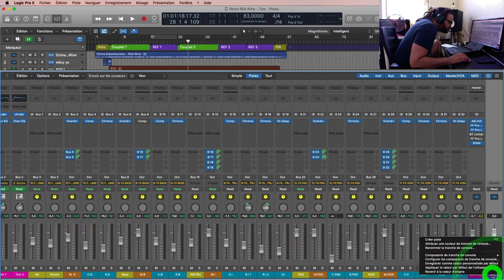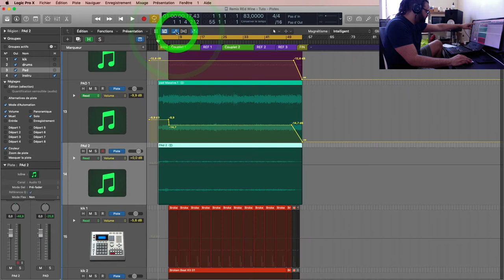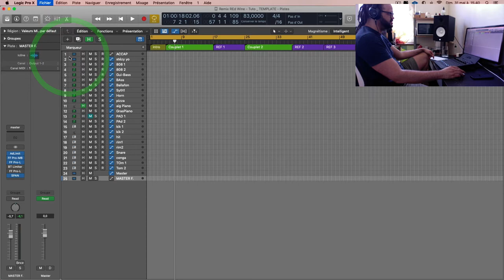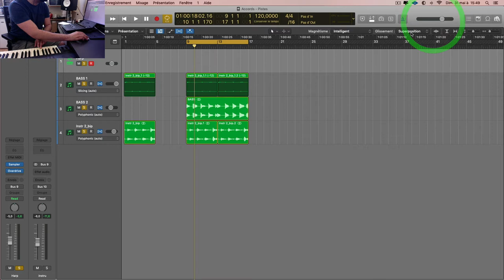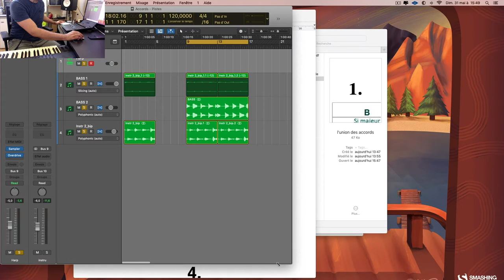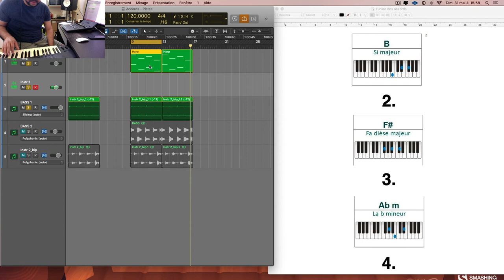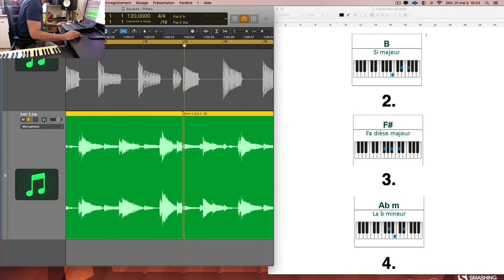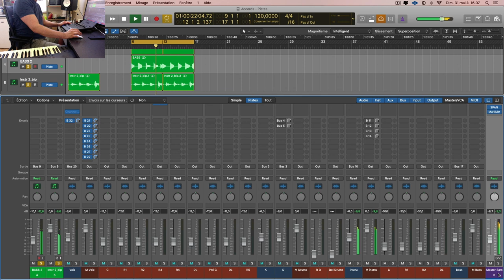Chapitre 2 : Création Musicale (2em PARTIE) - Automation - Template - Accords